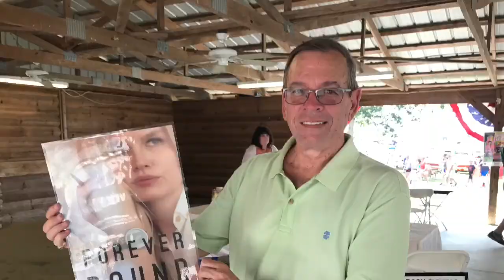Authors Day 2018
Join and support your local authors